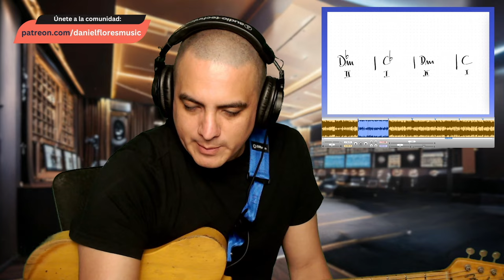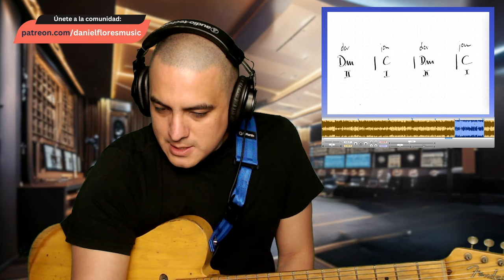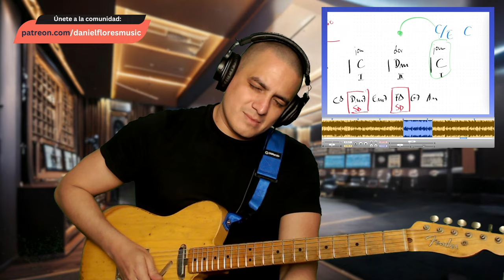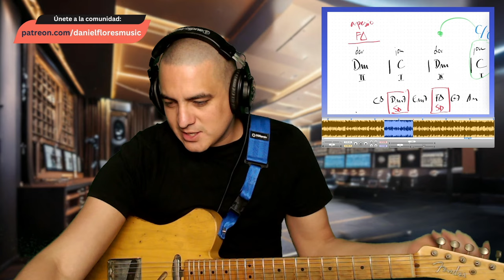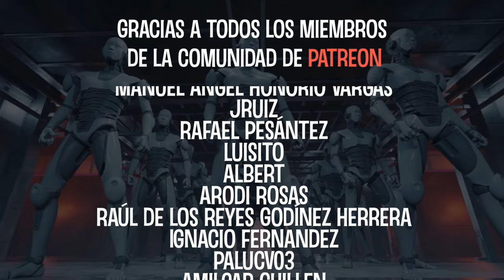Reacciono a Kiko Cibrian - Tú Estás Aquí | Daniel Flores